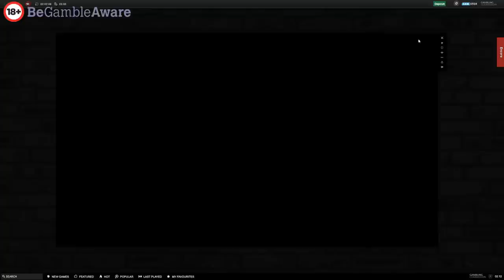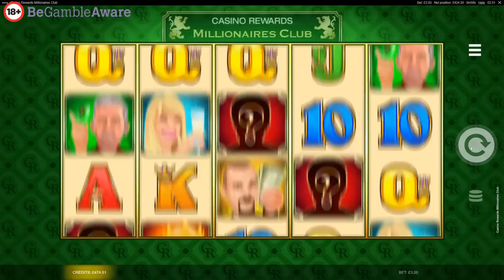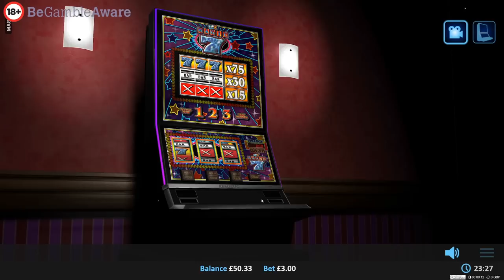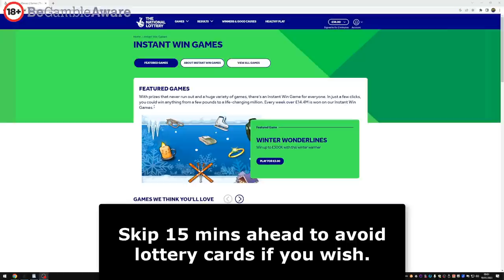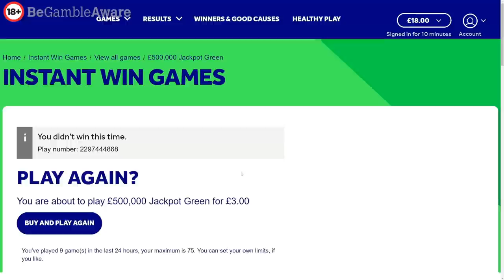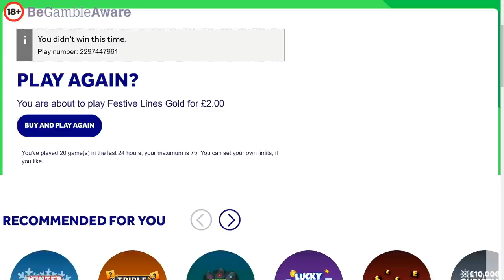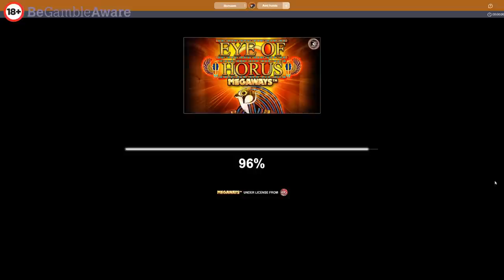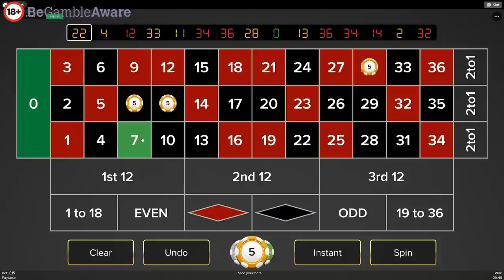Hypa Casino Sesh Slots Computer Roulette Rhino Video Poker & Lottery Cards Big Win?